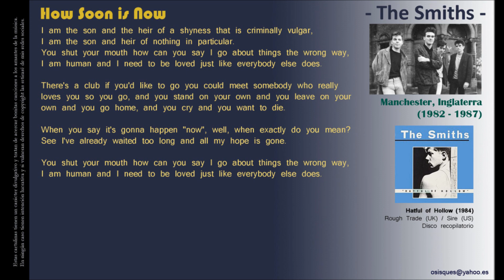How Soon Is Now - The Smiths